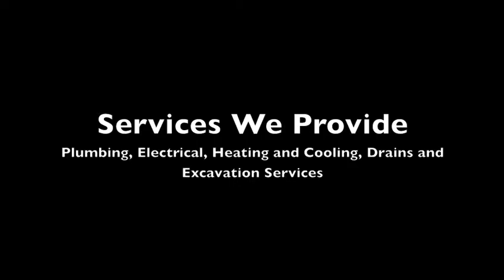Plumbline Services: Your Full Service Company